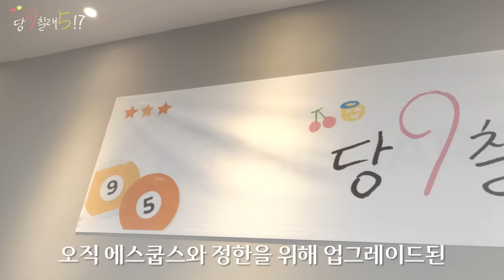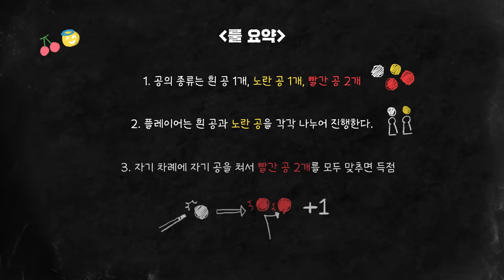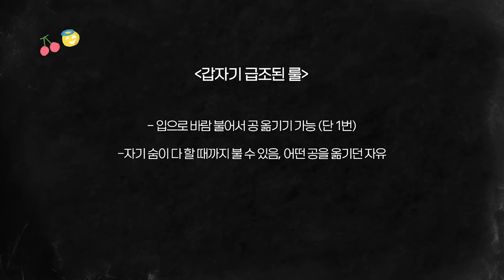[당9칠래5] EP.2 누구보다 연연하는 사람들 (Experts of Dwelling on it)